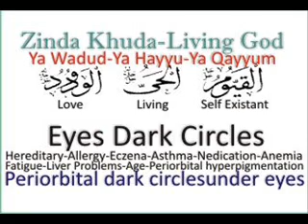Dark Skin Problems Dark Eye Circles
Hyperpigmentation may be caused by sun damage, inflammation, or other skin injuries, including those related to acne vulgaris.People with darker Asian, Mediterranean, or African skin tones are also more prone to hyperpigmentation, especially if they have excess sun exposure.

Many forms of hyperpigmentation are caused by an excess production of melanin. Hyperpigmentation can be diffuse or focal, affecting such areas as the face and the back of the hands. Melanin is produced by melanocytes at the lower layer of the epidermis. Melanin is a class of pigment responsible for producing color in the body in places such as the eyes, skin, and hair. As the body ages, melanocyte distribution becomes less diffuse and its regulation less controlled by the body. UV light stimulates melanocyte activity, and where concentrations of the cells are denser than surrounding areas, hyperpigmentation is effected. Can also be caused by using skin lightening lotions.